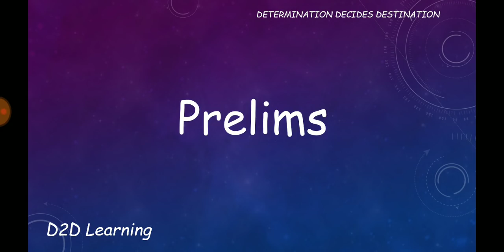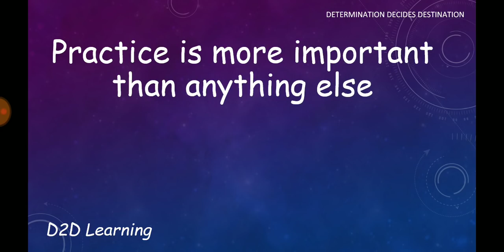Pen for UPSC Exams - Which pen is best to use for Civil Services Examination - FAQ - Tamil | D2D